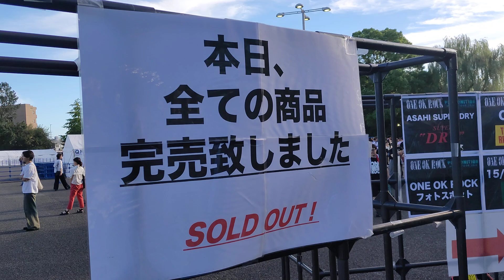ONE OK ROCK 2024 PREMONITION WORLD TOUR＠味の素スタジアム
ONE OK ROCK 2024 PREMONITION WORLD TOUR

ONE OK ROCK#ワンオク#ONE OK ROCK 2024 PREMONITION WORLD TOUR#ワンオク味スタ